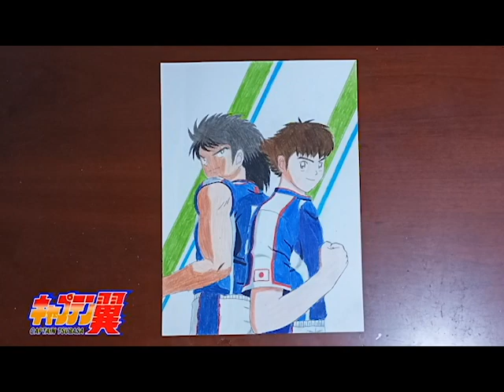DRAWING - Oliver Atom and Steve Hyuga (Captain Tsubasa)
⚽⚽Captain Tsubasa (Super Champions)⚽⚽

Oliver Atom and Steve Hyuga ⚽⚽⚽⚽

🎨 Material:
Pencil
Crayons Type: Paper Mate
Sheet Type: Opaline letter size
rapidograph pencil
Markers: Sharpie

                 After Effects